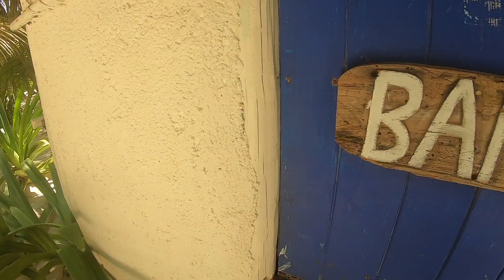Mieszkaliśmy przez tydzień na plaży. Rezerwat Sian Ka'an Meksyk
Nasze wrażenia z tygodniowego pobytu na dzikiej plaży rezerwatu przyrody.